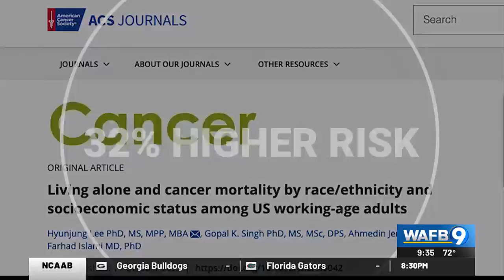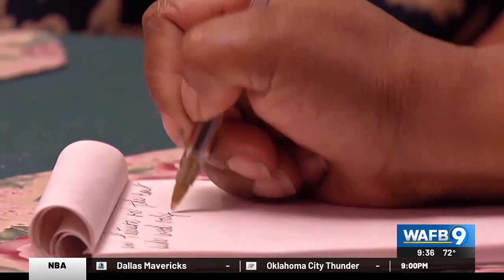YOUR HEALTH: Living alone: Isolation can kill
Research shows living by yourself may negatively affect your health.